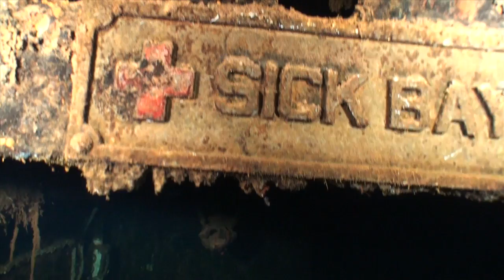Bikini Wreck Diving: USS Saratoga 2013 Lust4Rust trip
2013 Lust4Rust trip to the Bikini Atoll. WOW! One hell of a trip. USS Saratoga. Onboard the MV Windward with Pete Mesley

Wreck diving at the most amazing wreck diving destination in the world. Where can you dive a WW2 battleship as the JIN Nagato in the morning and an aircraft carrier in the afternoon, the USS Saratoga.